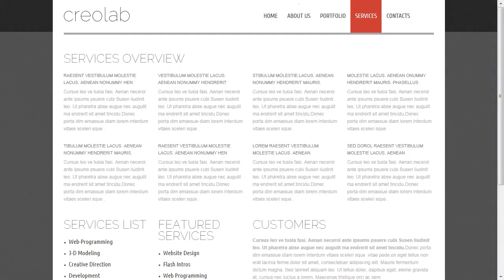Design Studio Profile Website Template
Design Studio Profile Website Template is a pre-made professionally designed web template to showcase your product or content in a unique way. This template is designed with user experience and usability in mind.